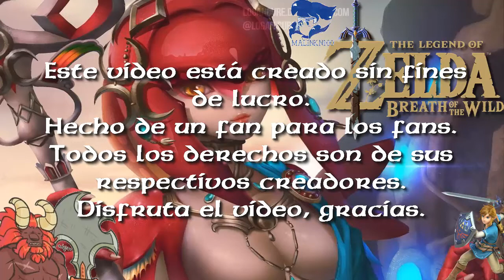HJAD-Zelda Breath of the Wild pt-20 La campeona Mipha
El recuerdo de una campeona quien dio todo para curar a sus amigos.